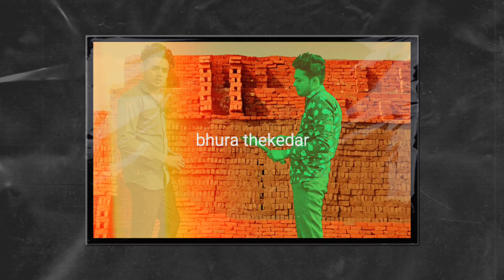bhura thekedaar (भुरा ठेकेदार) 😁😁😁😁